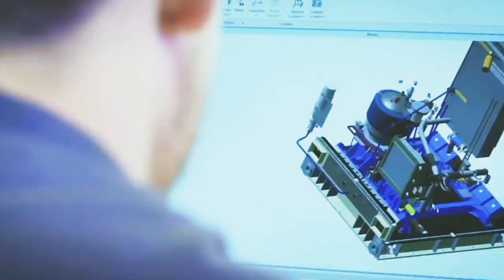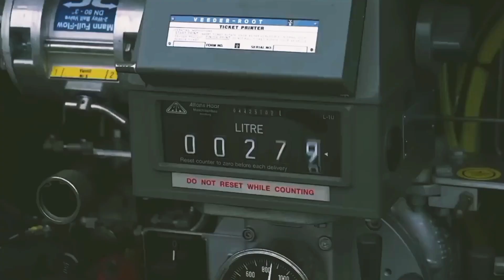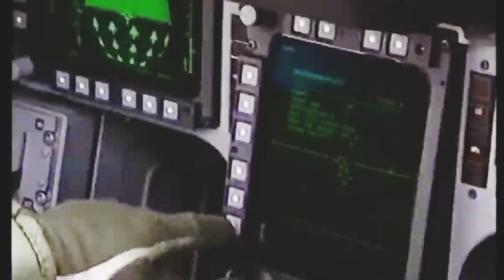They Called It a Joke — Then the Gripen Changed the Game!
🔥In this captivating 9-minute journey, we explore the incredible evolution of the Gripen fighter jet, once dismissed as a mere joke, now recognized as a game-changer in military aviation.💥

🔥We delve into the technological innovations that transformed the Gripen into a formidable powerhouse.💥

💥Explore how Sweden’s revolutionary aircraft combined cutting-edge technology, affordability, and unmatched agility to challenge the biggest names in military aviation. From stealth capabilities to combat-proven performance, discover why the Gripen is now considered a true game changer that redefined the future of air warfare.💥

🔥Witness how this agile jet redefined air combat strategies and continues to influence modern warfare.🔥